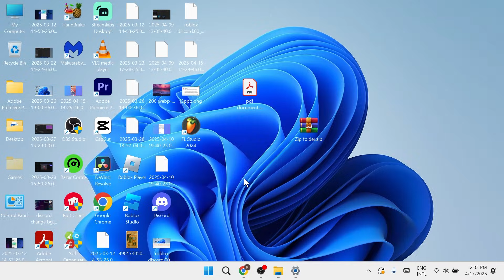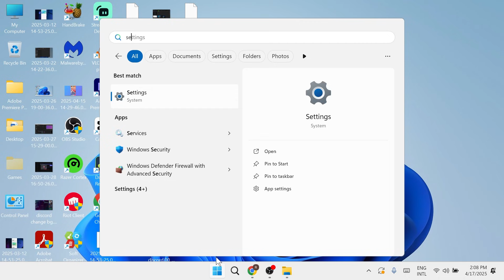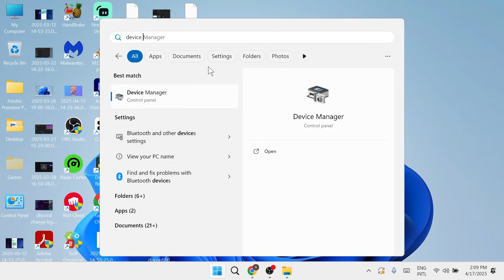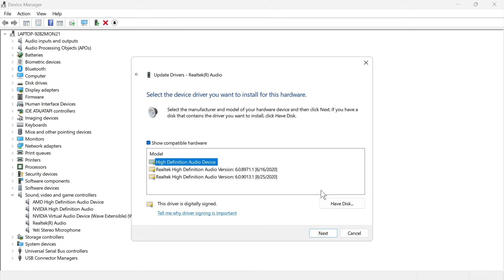How To Fix No Sound / Audio on HP Laptop & PC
In this video, you'll learn how to fix no sound or audio issues on your HP laptop or PC, step-by-step. We’ll guide you through checking output devices, updating audio drivers, running the Windows troubleshooter, and verifying sound settings in the control panel.